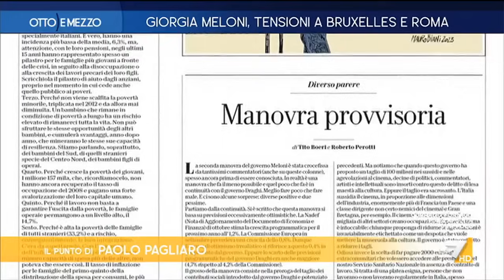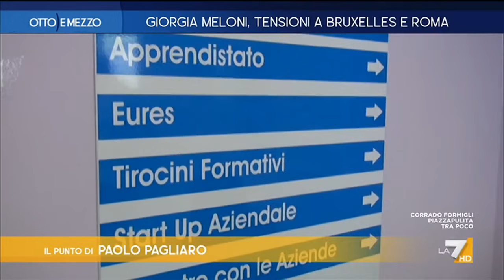Otto e Mezzo 26/10/2023